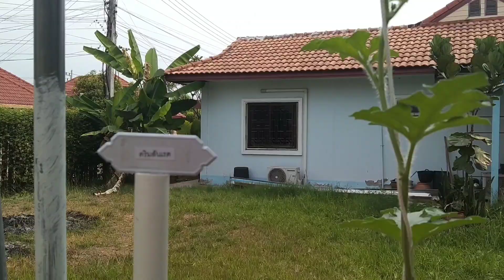รักษาไวรัสเมล่อนตอนที่6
ตอนนี้เมล่อนของเราอยู่ในช่วงฟอร์มต้นก็เริ่มฟื้นแล้วนะครับแนวทางต่อไปก็คือไว้ใบจนสุดยอดแล้วก็ตัดตัดยอดแล้วก็ให้ปุ๋ยบำรุงดอก และรอผสมดอก ไว้ผลเมล่อนต่อไป...ขอบคุณที่ติดตามรับชมครับ